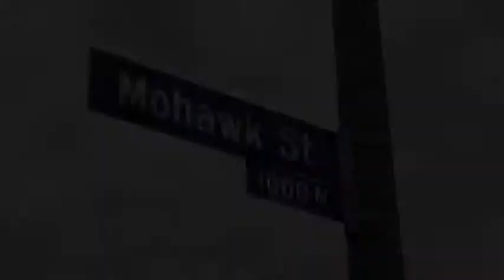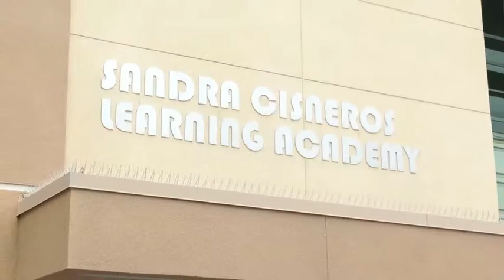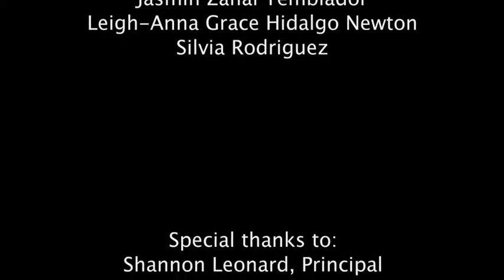Find Your True Voice: A mural for the Sandra Cisneros Learning Academy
[Any ideas for the description, SPARC Staff?]